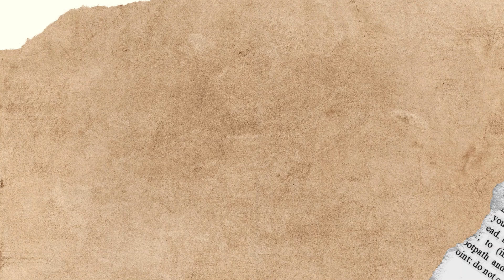Wiosenna kartka domek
Zapraszamy na film, w którym Gosia @kreatywnepaluszki pokaże jak stworzyć kartkę w kształcie domku. Na nietypowej bazie wykona wiosenną kompozycję używając PrzezOkienkowych grafik i stempli. Jeśli chcecie zobaczyć co tym razem wyszło spod jej paluszków, obejrzyjcie film.

Zapraszamy również do naszej grupy na fb:
Przez Okienko – grupa inspiracyjna:

Kanał wspólnie z Przez Okienko tworzy
Małgorzata Ścipień – Kreatywne Paluszki